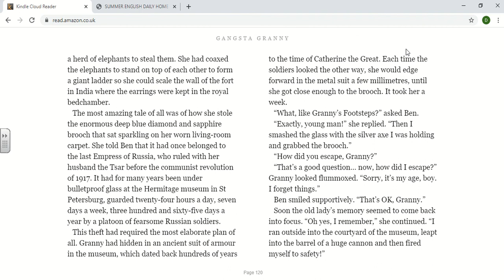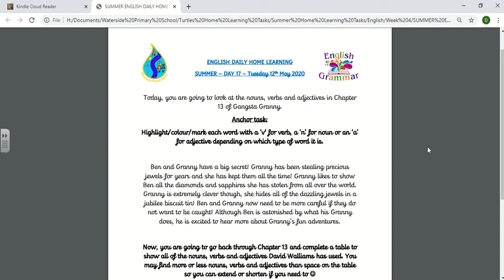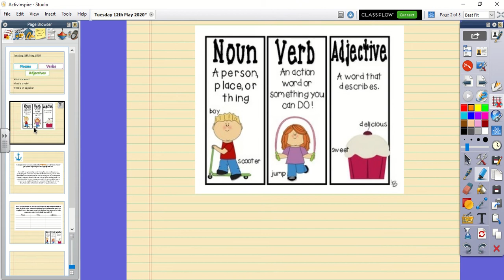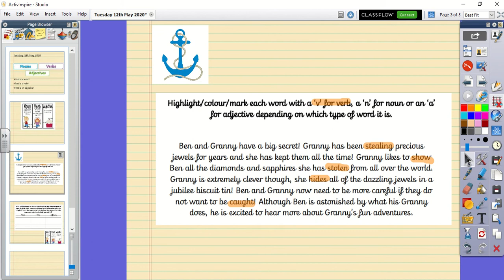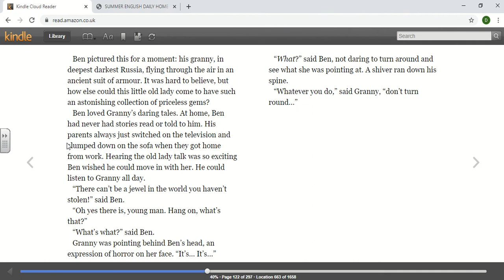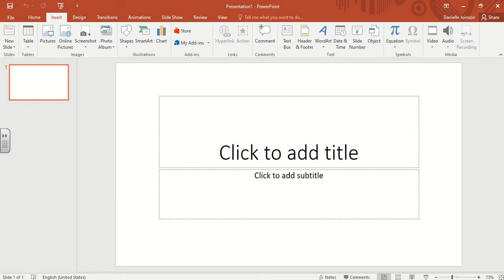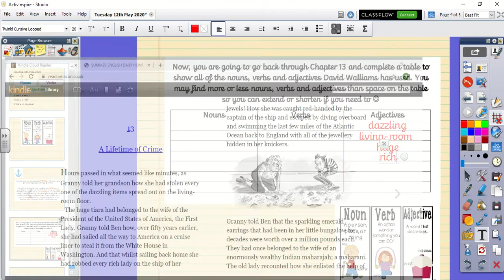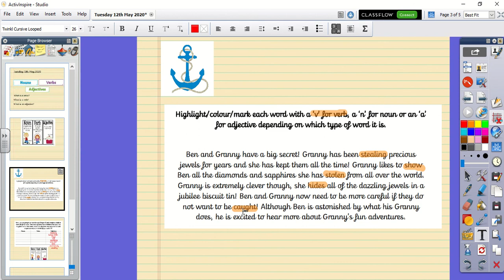Year 3 - Tuesday 12th May - English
Chapter 13 of Gangsta Granny